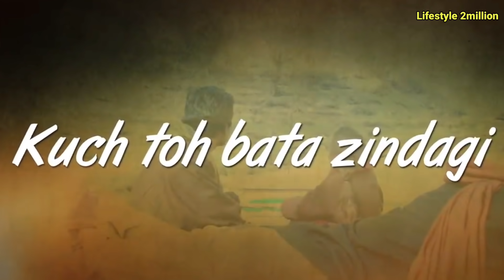ইন্ডিয়ান সেরা ১০ জন Singer | Jubin | Arjit Singh | Neha Kakkar | Hindi Song | Badsha | L2M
ইন্ডিয়ান সেরা ১০ জন Singer | Jubin | Arjit Singh | Neha Kakkar | Hindi Song | Badsha | Lifestyle 2million

Reaction video Top 10 singer

লাইফস্টাইল টু মিলিয়ন

Music credit